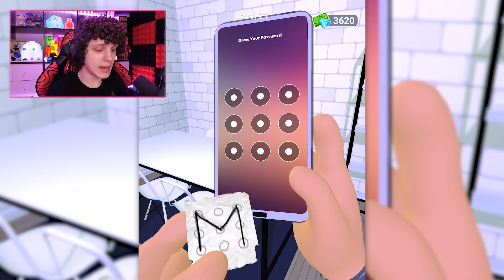SIMULADOR DE LADRÃO DE DIAMANTES! Rob Master 3D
Rob Master 3D, é o simulador de ladrão de diamantes! Vamos invadir bancos, roubar carros e fazer muitas coisas ilegais.